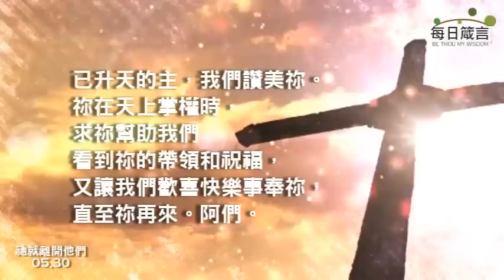每日箴言_190530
祂就離開他們（路加福音24：50-53）